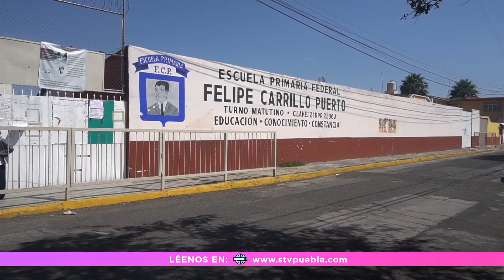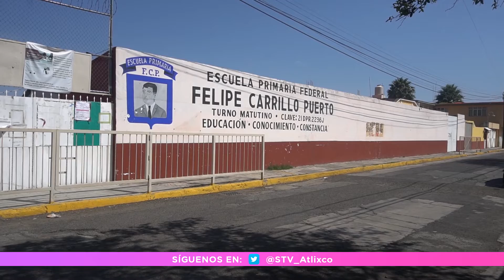Comercios escolares con pocas ventas tras el regreso a clases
Los comercios situados a las afueras de las escuelas, que ofrecen alimentos o algún articulo escolara reportaron, que durante el primer día del regreso a clases totales de manera presencial sus ventas se mantuvieron de manara normal, pues no se vislumbró un gran cambio.